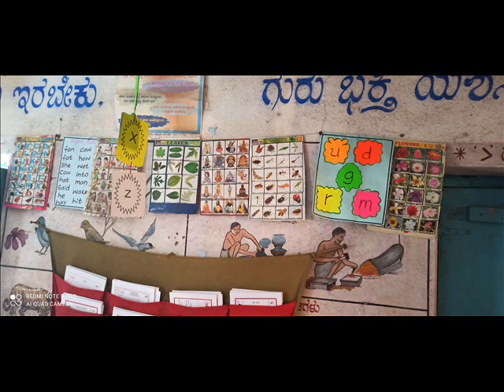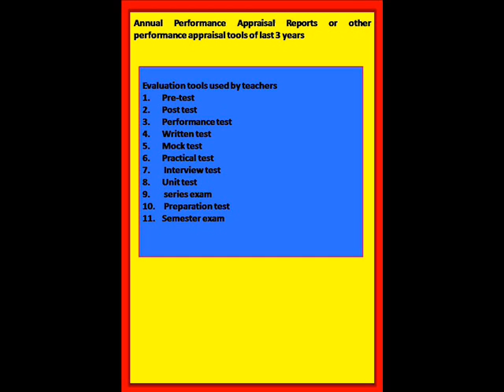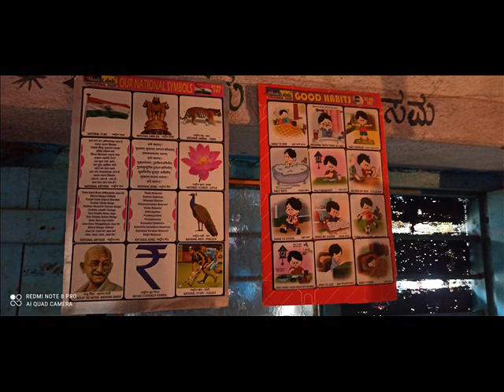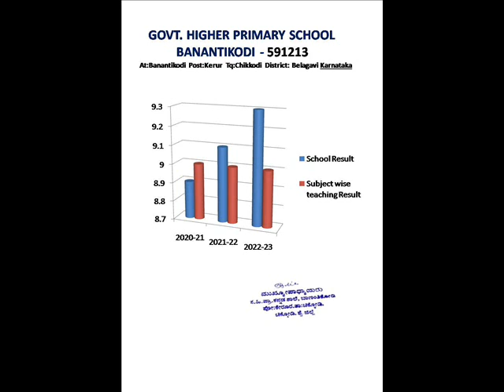Development and use of Teaching Learning Material, Low cost